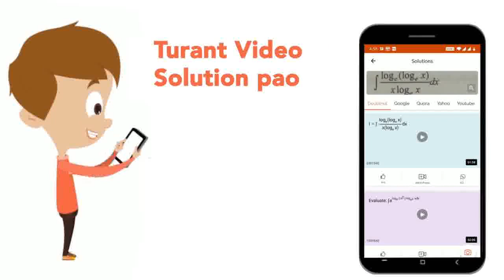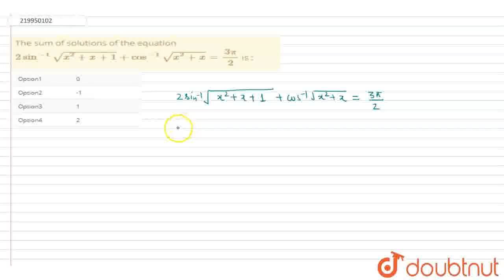The sum of solutions of the equation2 sin^(-1) sqrt(x^(2)+x+1)+cos^(-1) sqrt(x^(2)+x)=(3pi)/(2) ...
The sum of solutions of the equation2 sin^(-1) sqrt(x^(2)+x+1)+cos^(-1) sqrt(x^(2)+x)=(3pi)/(2) is :
Class: 12
Subject: MATHS
Chapter: INVERSE TRIGONOMETRY
Board:IIT JEE

👉 Have Any Query? Ask Us.